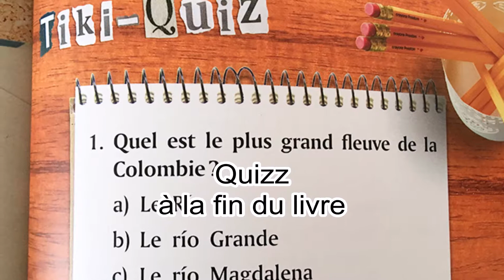Livre tiki Preston (Editions de Mortagne)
Lors de mon escapade au Salon du livre de la jeunesse à Montreuil, j’ai découvert une collection sympa : « les aventures de Tiki Preston » des éditions de Mortagne. Découvrez mon test